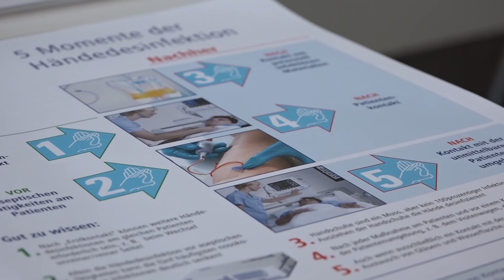Pressekonferenz zum MRSA-Screening im Clemtinenkrankenhaus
Der so genannte Krankenhauskeim MRSA beunruhigt viele Patienten. Komme ich kränker aus dem Krankenhaus raus, als ich reingegangen bin? Um diesen Ängsten vorzubeugen hat das Clementinenhaus in Hannover zu einer Pressekonferenz eingeladen. Chefarzt Dr. Mathias Gnielinski erklärt, dass in seinem Haus alle so genannten Risikopatienten getestet werden. Bei einem positiven Befund müssen Patienten erst noch einmal für 5 Tage zu einer Sanierung nach Hause gehen, um das Bakterium mit Waschlösungen, Nasengels und Mundspülungen abzutöten.